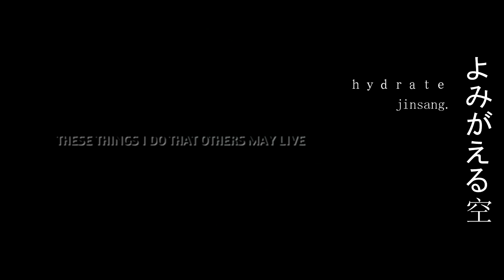jinsang. - h y d r a t e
These things I do that others may live.
Track: h y d r a t e
Artist: jinsang.
[Support jinsang.]
Anime featured: Yomigaeru Sora Pilot